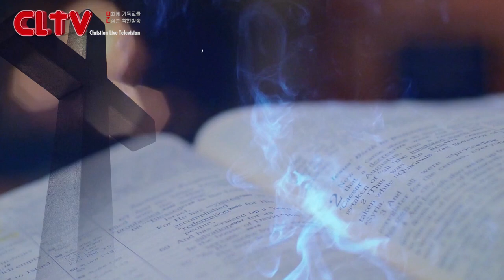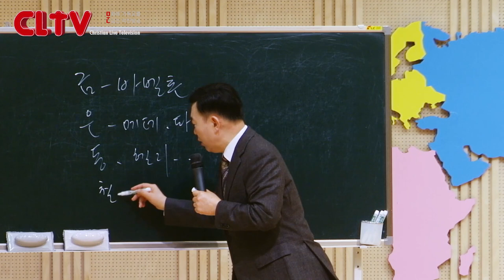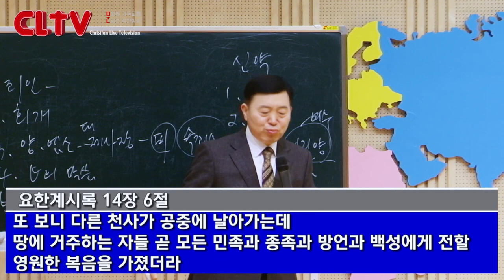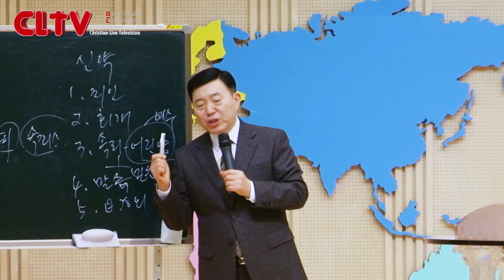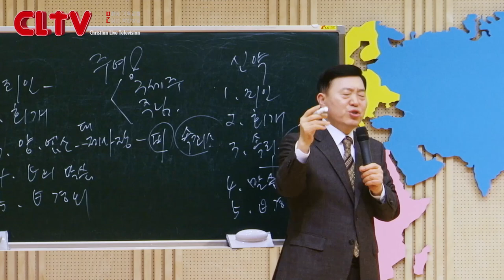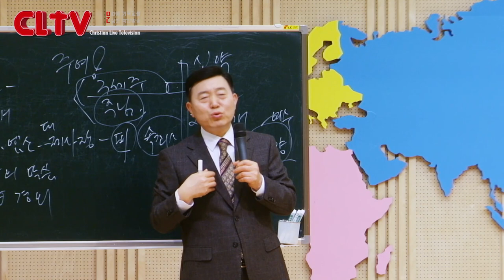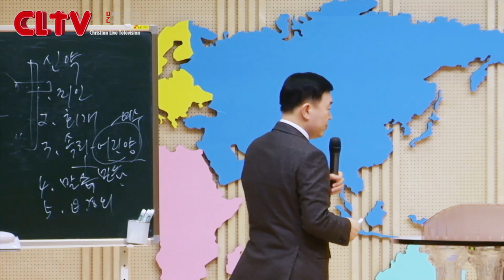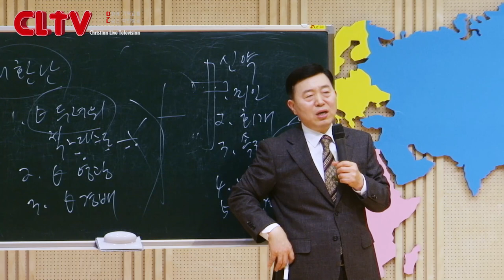CLTV 파워시리즈ㅣ이요셉 목사의 요한계시록 강해 (44회)ㅣ'첫째 천사가 전한 영원한 복음이란'